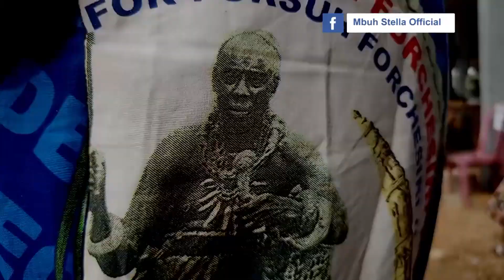Bamendankwe, Celebrates the "Nuekwe" of their Fon